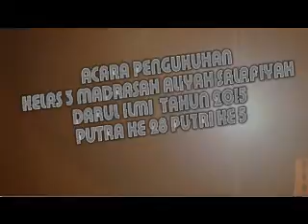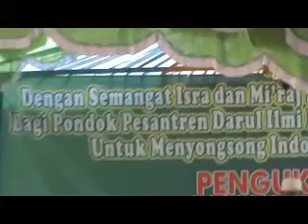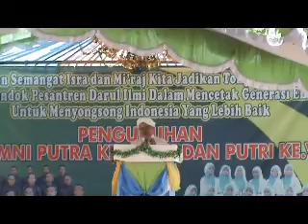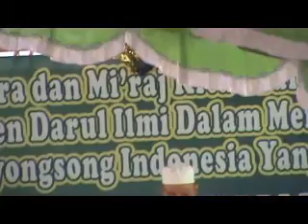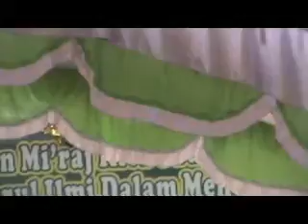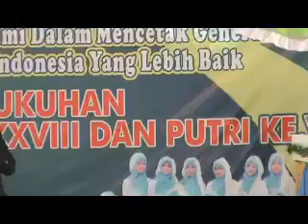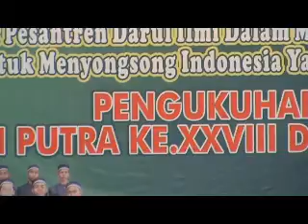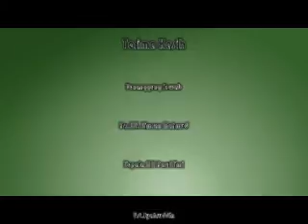Pengukuhan 3 ma Salafiyah darul ilmi tahun 2015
Acara Pengukuhan Kelas 3 Aliah Salafiah Darul Ilmi Putra ke 28 Putri ke 5 Pondok Pesantren Darul Ilmi Ahad 10 Mei 2015